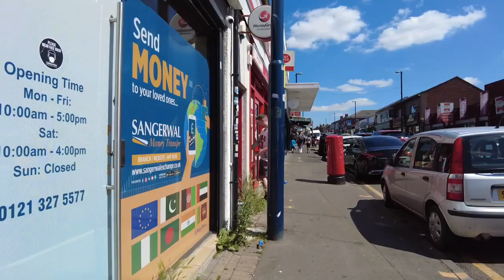Alum Rock Road | Walking around Birmingham| England UK 2021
Alum Rock road a very busy place!!

Really helps us grow our channel and produce new content Thank You